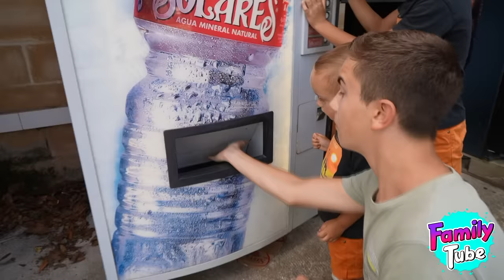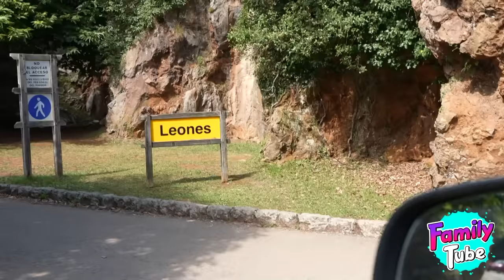Con el COCHE entre ANIMALES Salvajes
Conducimos por el parque natural de Cabarceno entre sus animales salvajes con el coche de la familia . Nuestra vacaciones de verano continuan en las increíbles tierras de Cantabria.